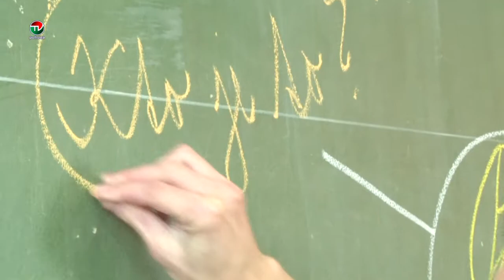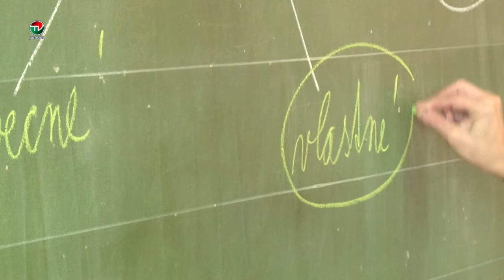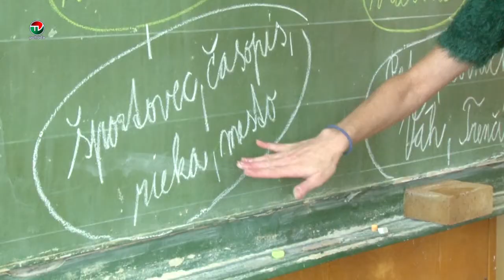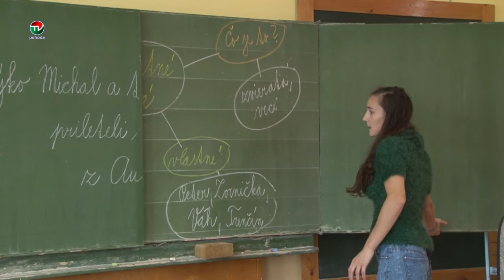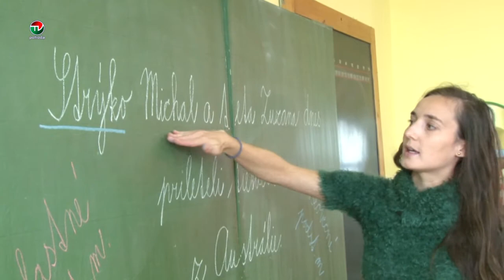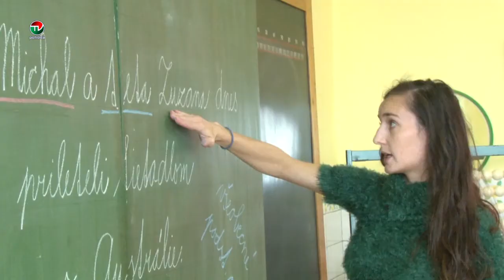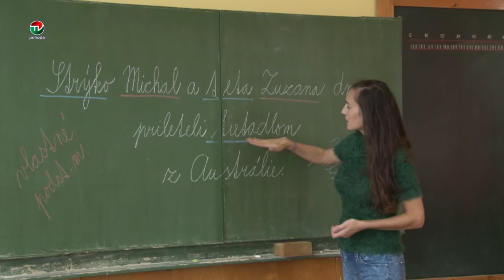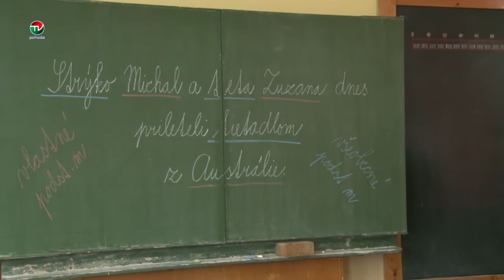UČÍME SA S POHODOU 25